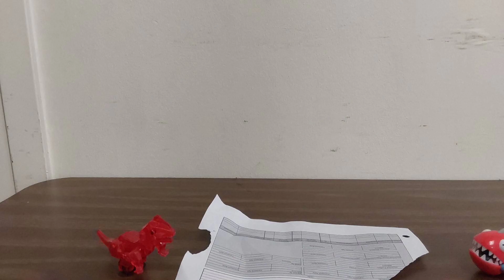03-14-23 Blake Dino bite